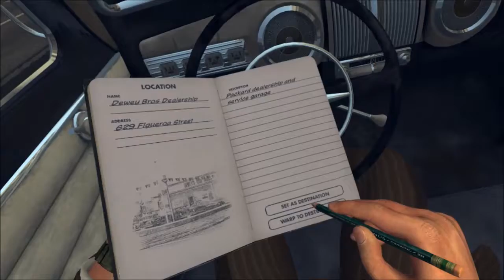panda plays as a copper